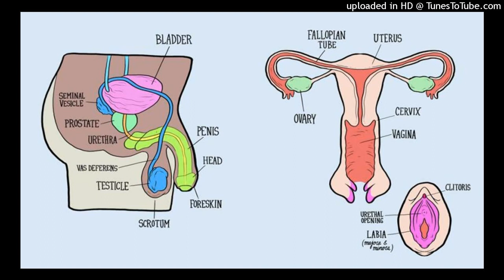Become A Hermaphrodite / Intersex Subliminal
I didn't make this I just looked for it on YouTube and couldn't find it so here you go. I don't know the words but you can hear them a little.